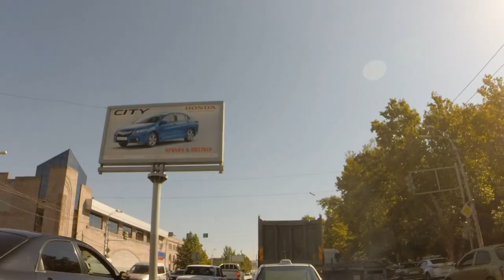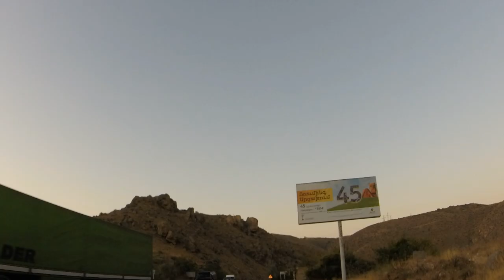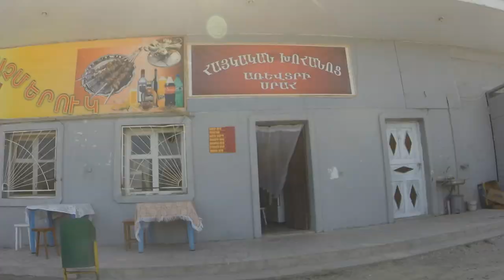Armenia & Artsakh Road Trip Time Lapse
This is a complete road trip loop of Armenia and Artsakh which started and ended at the very same apartment complex of my dear friend and his family, in Yerevan, Armenia in 2015. I rode a Kawasaki KLR650 unguided and alone for 12 days and more than 2000 km. And I recorded in time-lapse fashion every inch of the road I drove; through rain and shine, paved and unpaved roads. This also includes the region of Artsakh and one of the northern routes which was under construction at the time.

While the road is always visible what might not be as clearly seen, is the friendships I made and the immensely enriching experiences I had. The Armenians are an incredible people filled with hospitality, generosity and knowledge and they treated me like an honored guest even when I shouldn't have been. I'm forever thankful for the people that helped me and that I met along the way.

Thank you and may there always be a road.

September 2015

Day 1 - Yerevan to Chiva 0:07
Day 2 - Chiva to Jermuk 4:42
Day 4 - Jermuk to Tatev 11:43
Day 6 - Tatev to Kapan via Meghri and Iran border 19:55
Day 7 - Kapan to Shushi (Entering Artsakh) 29:45
Day 9 - Shushi to Gandzasar monastery, Tigranakert, Askeran back to Shushi 35:51
Day 10 - Shushi to Sevan (Exiting Artsakh) 42:02
Day 11 - Sevan to Vanadzor via Noyemberyan 52:51
Day 12 - Vanadzor to Yerevan via Gyumri  1:01:46

A GoPro Hero 3 was used for the timelapse/hyperlapse.

Link to buy camera:

Having limited disk space and resources on the road I had to make a decision to take timelapse pictures at greater intervals than I would have liked. As a result, the video is less smooth than typical timelapses/hyperlapses but no leg of the trip is missing.

The soundtrack is a fast Fourier transform (FFT) blur of a Duduk I bought at the Vernissage in Yerevan and later recorded.